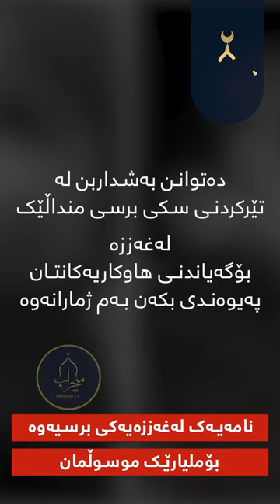دایکێکی جەرگ سوتاو😢 دیمەنێکی ناخ هەژێن ی موسوڵمانانی ستەم لێکراو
دایکێکی جەرگ سوتاو😢
دیمەنێکی ناخ هەژێن ی موسوڵمانانی ستەم لێکراو